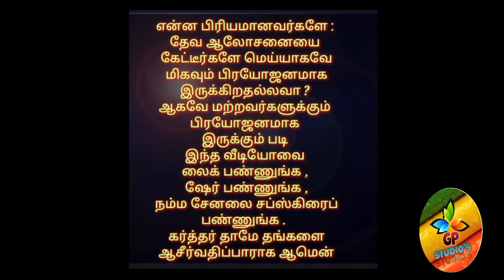தின தியானம் ( பிரயோஜனம்- 2 ) பேராயர் Dr.E.ஆரோன்.D.D.,